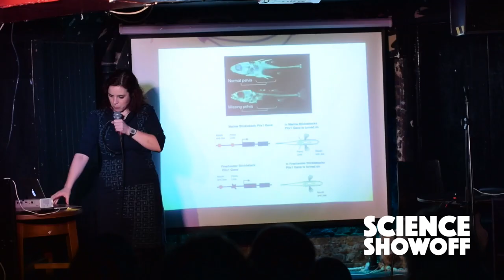Kat Arney - Showreel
Showreel for science writer and broadcaster Dr Kat Arney - find out more